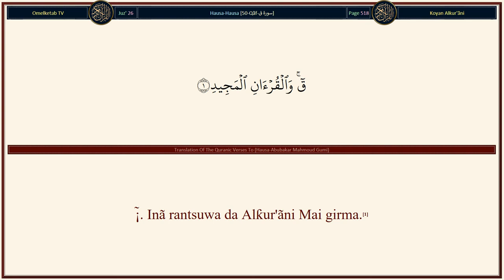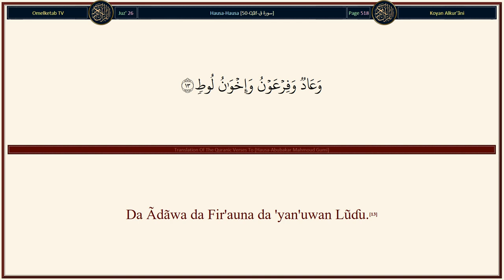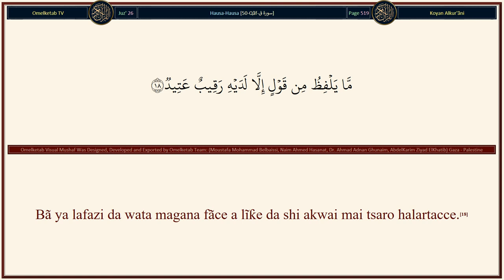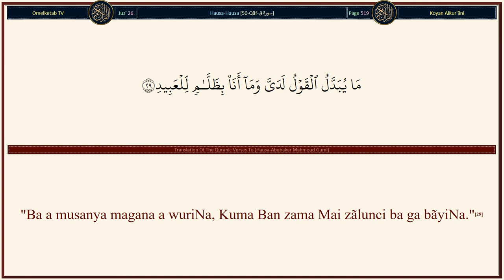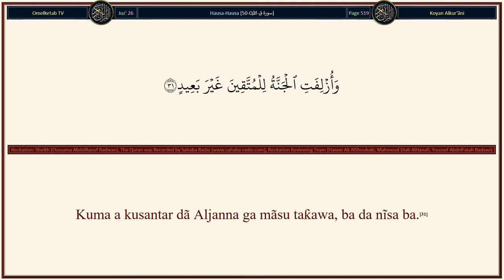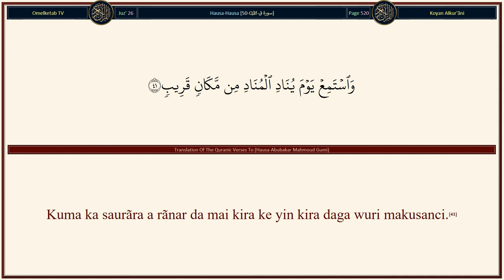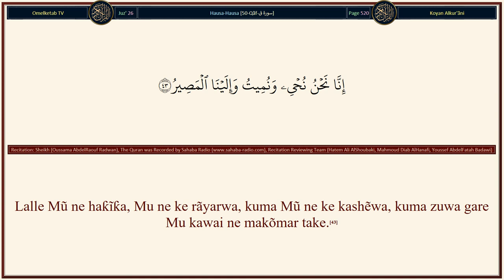50 Qãf سورة ق Hausa Abubakar Mahmoud Gumi Radwan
50-Qãf-سورة ق-Hausa-Abubakar Mahmoud Gumi-Radwan... [Shin, to, Mun kãsa ne game da halittar farko? Ã'a, su sunã a cikin rikici daga halitta sãbuwa.(15)Kuma lalle ne haƙĩƙa Mun halitta mutum kuma Mun san abin da ransa ke yin waswãsi da shi, kuma Mũ ne mafi kusanta zuwa gare shi daga lakar jannayẽnsa.(16)A lõkacin da mãsu haɗuwa biyu suke haɗuwa daga dãma, kuma daga hagu akwai wani (malã'ika) zaunanne.(17)Bã ya lafazi da wata magana fãce a lĩƙe da shi akwai mai tsaro halartacce.(18)Kuma mãyen mutuwa ya jẽ da gaskiya. Wannan shĩ ne abin da ka kasance daga gare shi kanã bijirẽwa.(19)Kuma aka hũra a cikin ƙaho. Wancan yinin ƙyacẽwar ne fa.(20)Kuma kõwane rai ya zo, tãre da shi akwai mai kõra da mai shaida.(21)(Sai a ce masa): "Lalle ne, haƙĩƙa, ka kasance a cikin gafala daga wannan. To, Mun kuranye maka rufinka, sabõda haka ganinka a yau, mai kaifi ne."(22)Kuma abõkin haɗinsa ya ce: "Wannan shi ne abin da ke tãre da ni halarce."(23)(A ce wa Malã'iku), "Ku jẽfa, a cikin Jahannama, dukan mai yawan kãfirci, mai tsaurin rai."(24)"Mai yawan hanãwa ga alhẽri, mai zãlunci, mai shakka."(25)"Wanda ya sanya, tãre da Allah wani abin bautãwa na dabam, sabõda haka kujẽfa shi a cikin azãba mai tsanani."(26)Abõkin haɗinsa ya ce: "Ya Ubangijinmu! Ban sanya shi girman kai ba, kuma amma ya kasance a cikin ɓata mai nĩsa."(27)Ya ce: "Kada ku yi husũma a wuriNa, alhãli Na gabãtar da ƙyacewa zuwa gare ku."(28)"Ba a musanya magana a wuriNa, Kuma Ban zama Mai zãlunci ba ga bãyiNa."(29)Rãnar da Muke cẽwa ga Jahannama "Shin, kin cika?" Kuma ta ce: "Ashe, akwai wani ƙãri?"(30)Kuma a kusantar dã Aljanna ga mãsu taƙawa, ba da nĩsa ba.(31)"Wannan shĩ ne abin da ake yi muku wa'adi da shi ga dukan mai yawan kõmawa ga Allah, mai tsarewar (umurninSa).(32)"Wanda ya ji tsõron Mai rahama a fake, kuma ya zo da wata irin zũciya mai tawakkali."(33)(A ce musu) "Ku shige ta da aminci, waccan ita ce rãnar dawwama."(34)Sunã da abin da suke so a cikinta, kuma tãre da Mũ akwai ƙãrin ni'ima,(35)]

Surah Name: 50-Qãf-سورة ق
Language: Arabic & Hausa - Hausa
Translator